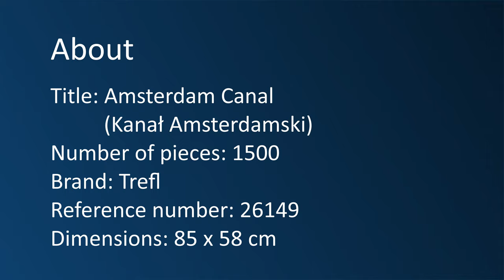Puzzle time lapse - 1500 Trefl - Amsterdam Canal (4K)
Title: Amsterdam Canal (Kanał Amsterdamski)
Number of pieces: 1500
Brand: Trefl
Reference number: 26149
Dimensions: 85 x 58 cm